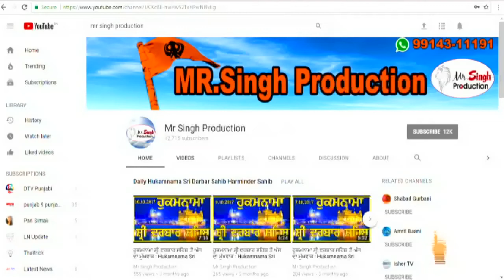Daljit Singh Member SGPC,Gurdwara Sri Paunta Sahib Shaheedi Saka 22 May 1964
22 ਮਈ 1964 ਸ਼ਹੀਦੀ ਸਾਕਾ ਗੁਰਦੁਆਰਾ ਸ੍ਰੀ ਪਾਉਟਾ ਸਾਹਿਬ ਪਾ.10ਵੀਂ